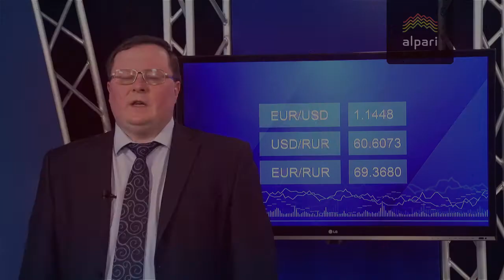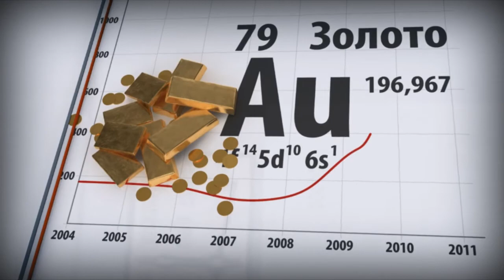Слабый рубль опасен для экономического здоровья россиян